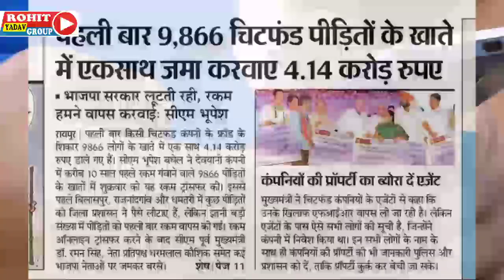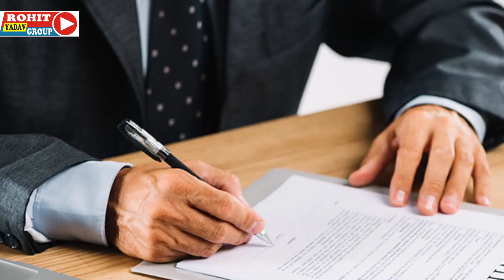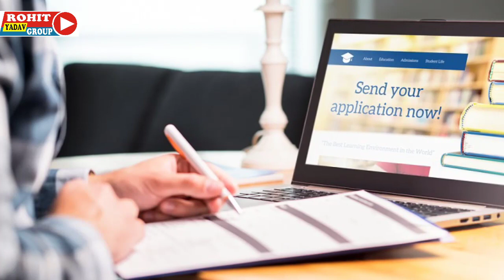10 साल बाद रकम वापिस पाकर खिले चेहरे / डूबी रकम मिलने की खुशी में सुबह से लगी कतार / chitfund news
10 साल बाद रकम वापिस पाकर खिले चेहरे / डूबी रकम मिलने की खुशी में सुबह से लगी कतार / chitfund news

चिट फंड कंपनी न्यूज
chit fund news today
today latest news chit fund companies
देवयानी चिटफंड कंपनी
सीएम भूपेश बघेल रायपुर
देवयानी चिटफंड कंपनी रायपुर छत्तीसगढ़ सरकार
देवयानी चिटफंड चिटफंड कंपनी
devyani chitfund news